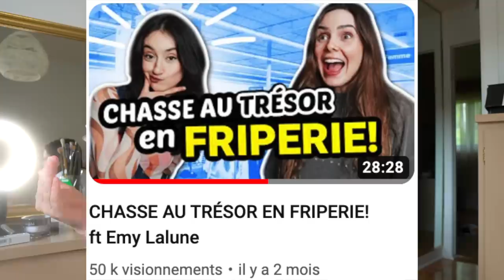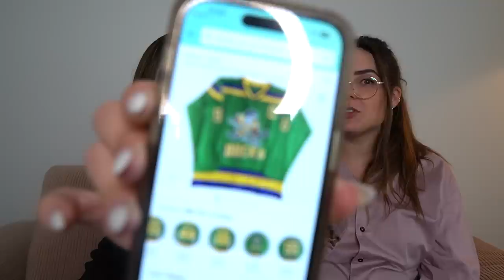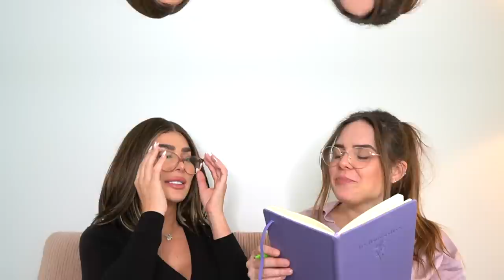CHASSE AU TRÉSOR EN FRIPERIE! ft Gabrielle Marion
Édition #3 de la chasse au trésor en FRIPERIE!

Je savais bien que cette édition serait HILARANTE avec ma précieuse amie Gabrielle Marion! Dis-nous en commentaire ton item coup de coeur de la vidéo!

Pssst, avec quelle personne tu aimerais que je fasse une 4e édition!?

Mes réseaux